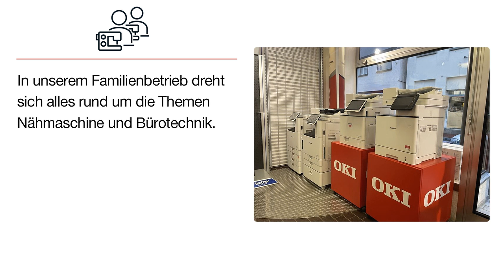Steinhauser Nähmaschinen und Bürotechnik GmbH | Nähmaschinengeschäft in Biberach an der Riß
Nähmaschinen und Drucker vieler Top-Marken in Biberach an der Riss.

Steinhauser Nähmaschinen und Bürotechnik GmbH
Karpfengasse 1
88400 Biberach an der Riß